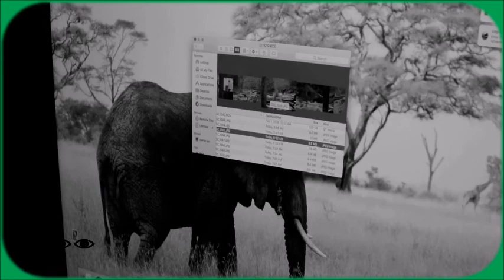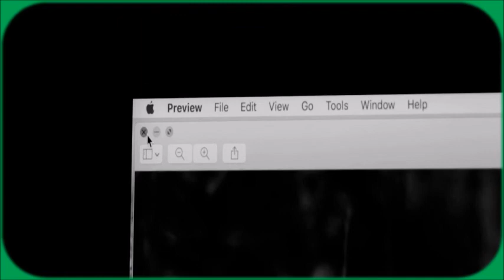WATCHER (2018 Short Horror Film)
A nature photographer goes out alone for a peaceful afternoon photo shoot but, he soon realizes he is not alone after all.

Location filmed: Holly Creek, Eton GA
Directed By - Chase Cloer
Cinematography - Grady Scott

Grasetin Films

This film is not mine.

10/28/19
Have a safe and peaceful 2019 Halloween...